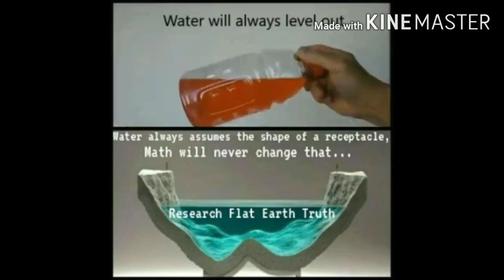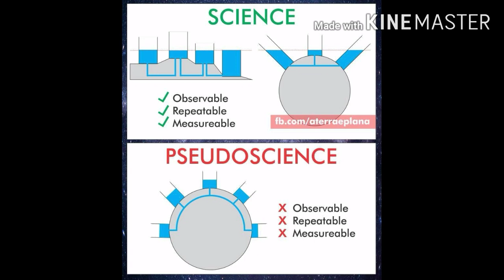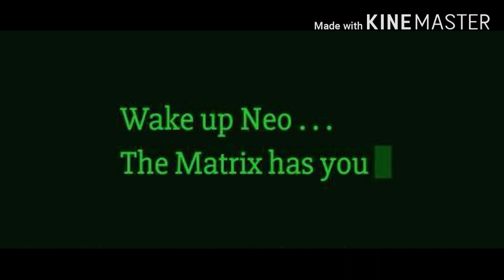Break The Programming -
Think, Research and Break The Mind Programming -